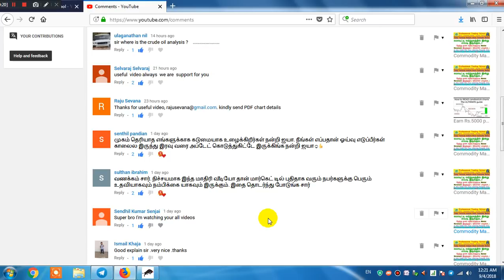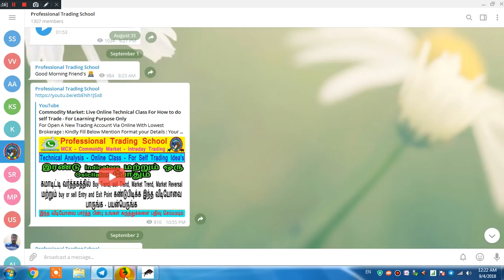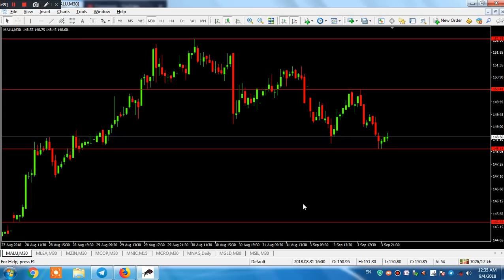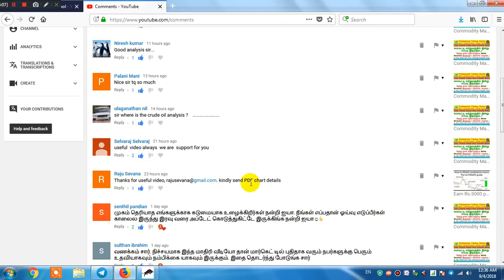Commodity Market : Today Technical Analysis with Find Buy or sell Trends - SEP 4